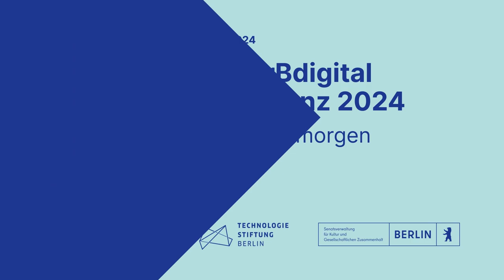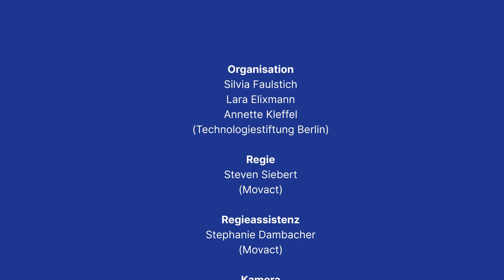Bibliotheken als digitale Dritte Orte. Dr. Boryano Rickum | kulturBdigital-Konferenz 2024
In Bibliotheken treffen Menschen unabhängig von Beruf, Alter, Geschlecht oder sozialer Herkunft aufeinander. Könnten sie die Basis für eine vernetzte Stadtgesellschaft sein, die in analogen und digitalen Räumen möglichst herrschaftsfrei zusammenkommt - unabhängig von den toxischen Algorithmen und Filterblasen kommerzieller sozialer Netzwerke? In seinem Vortrag bei der kulturBdigital-Konferenz am 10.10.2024 skizzierte Dr. Boryano Rickum, Leiter der Stadtbibliothek Tempelhof-Schöneberg, die Idee von Bibliotheken als digitale Dritte Orte.